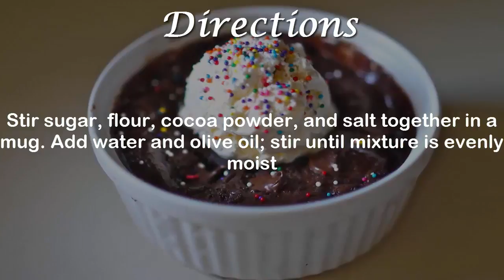Brownie in a Mug | How to Make Brownie in a Mug | Homemade Brownie in a Mug